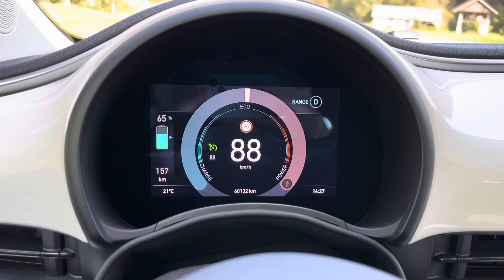Battery health / status after 60.000km (37.500miles), between 95.7 - 96,5%, Fiat 500e Electric 2021.